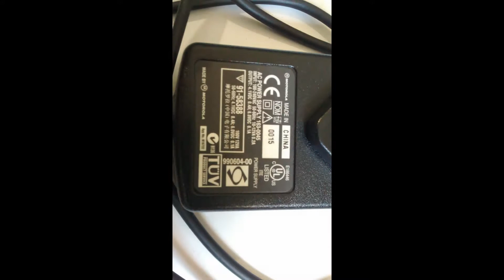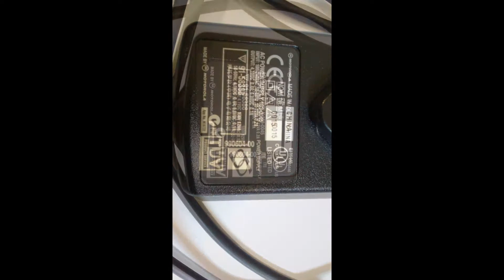What's Inside a Palm VX? - Slideshow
These were supposed to be Instructables, but I have no interest or time in doing so. Need to clear out room on my flash drive, and think someone still might be able to get some use or entertainment out of all these pictures!